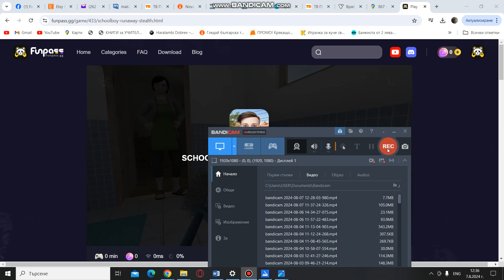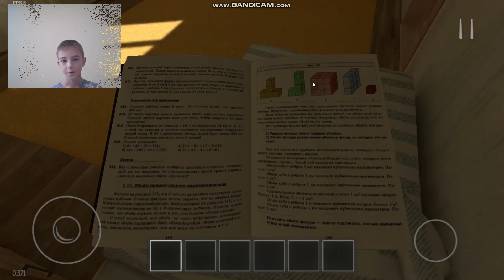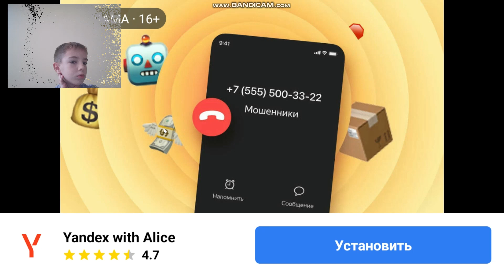Правя щуротии вкъщи! School boy runaway Част 1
Част втора ще бъде качено по-късно, а трета- Утре